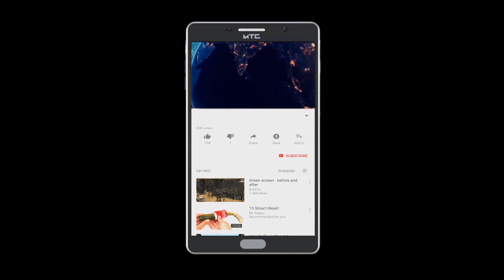Mumbra Senior P.I Ke Khilaf Kuch Prathakar Udha Rahe hai Ek Jhuti Affwa | Publicchannel.News